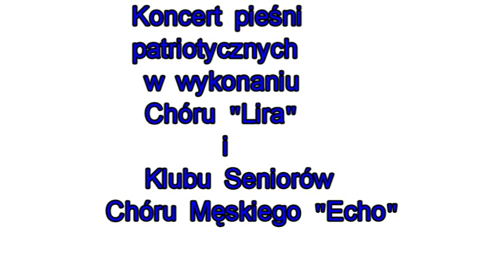Koncert pieśni patriotycznych w Ostrowie Wlkp.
Ostrów Wlkp. Ostrowski Uniwersytet Trzeciego Wieku. W ramach Narodowego Święta Niepodległości i Święta Miasta Ostrowa Wielkopolskiego oraz Światowego Dnia Seniora w Ostrowskim Centrum Kultury przedstawiono licznie zgromadzonym seniorom "koncert pieśni patriotycznych"  w wykonaniu Chóru "Lira" i Klubu Senioróww Chóru Męskiego "Echo".